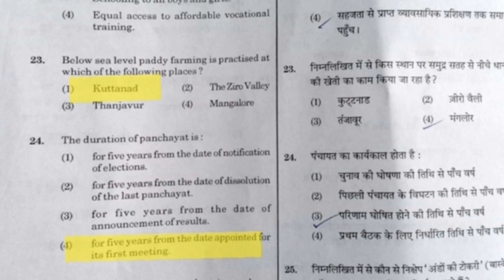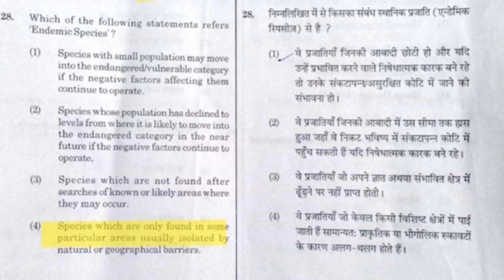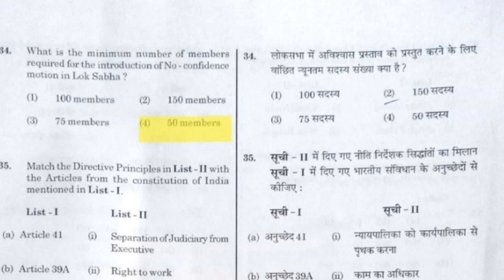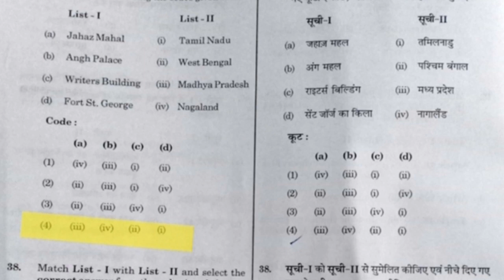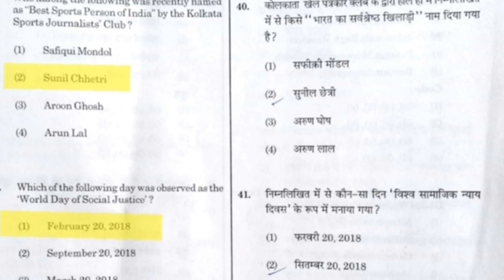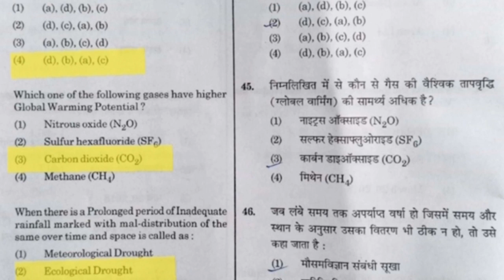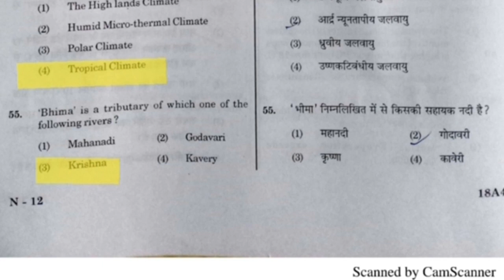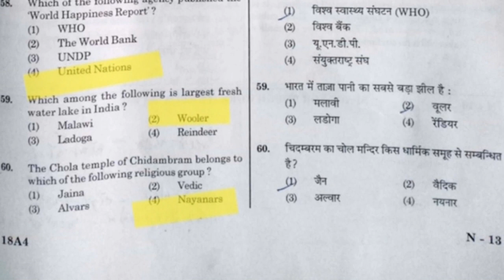KVS TGT PAPER 2018 | GK & CURRENT AFFAIRS ANSWER KEY WITH QUESTION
KVS TGT PAPER QUETION & ANSWER KEY OF PAPER 2018.